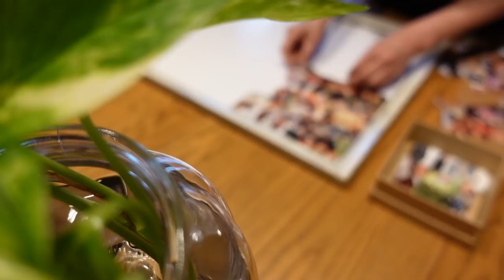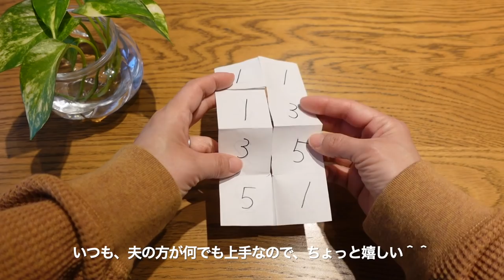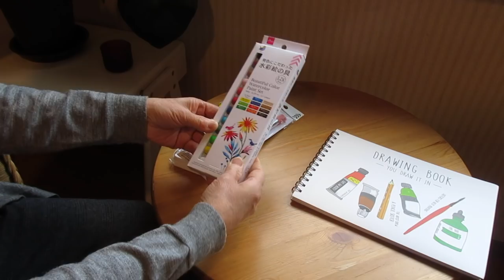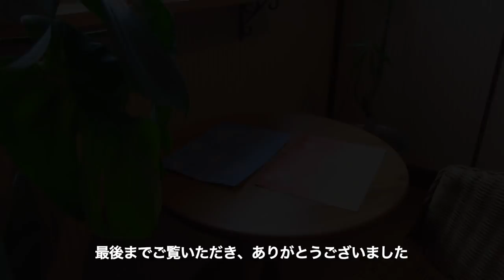【70歳・家時間の楽しみ】好奇心を無かったことにしない｜You only live once. Might as well have fun.#92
🌿字幕は設定画面で「オフ」にできます。
[ You can select subtitles on the setting screen.  ]

いつも、いいねやコメントを下さり、ありがとうございます。
雨の日、家で遊べるもので楽しみました。☔️
いくつになっても、新しい経験にワクワクしていたいです。

I enjoyed playing at home on a rainy day.☔️
No matter how old I am, I want to be excited about new experiences.

動画へのアドバイスや、質問などはコメント欄へ。

Thank you always so much.

▼Music
🎧Artlist：2ヶ月無料特典付き
[ gets 2 extra months for free ]

よろしければ、こちらもご覧ください😊
[  Please watch this if you like. 😊 ]

お家時間 雨の日の過ごし方 水彩画 簡単
お家時間の過ごし方 お家時間 充実#雨の日 遊び#水彩画 空
70代 ユーチューバー#70代の暮らし

how to spend time at home#rainy day at home#Painting
watercolor painting ideas Enrich your time at home
number puzzle game#paper and pen only
senior citizens home#Simple life#70 years old
Elderly people#senior citizens#housewife#living vlog